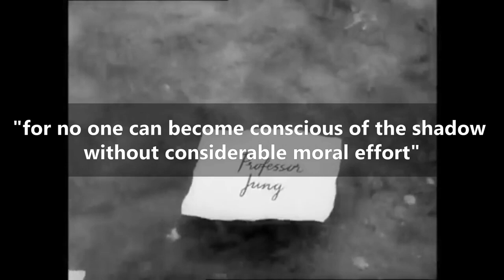Carl Jung - How to Integrate Your Shadow Self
If you want to work on your shadow, here are two books to be successful:

The shadow: Mastering your dark side for personal growth (Carl Jung)

The shadow (workbook): Mastering your dark side for personal growth